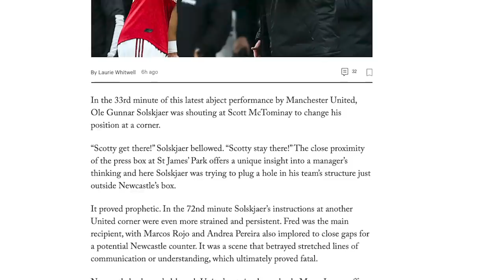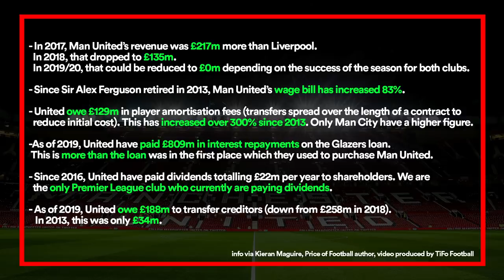SHOULD SOLSKJAER BE SACKED BY MAN UTD?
Solskjaer is under real pressure as Man United manager after the 1-0 defeat to Newcastle and there are now calls from some Man Utd fans for him to be sacked, but should he? Speaking on Sky Sports after the Newcastle game, Gary Neville had his say on Solskjaer, his job, the board, the Glazers, Ed Woodward and much more. Should Solskjaer be sacked? Let’s discuss it.

the new home of football writing.